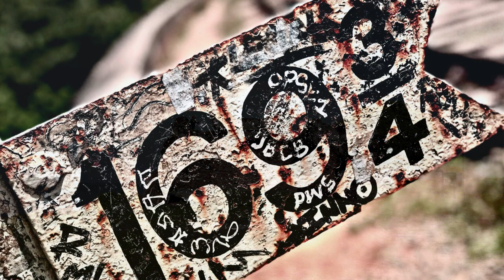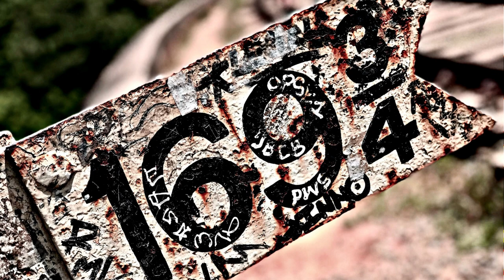Relaxing Music with Sri Lanka for Stress Relief, Refresh, Relax, Sleep, Meditation *002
**Relaxation Music**
**Soothing Video**

Sri Lanka, often referred to as the "Pearl of the Indian Ocean," is a tropical paradise located in South Asia. With its stunning landscapes, rich cultural heritage, and warm hospitality, it offers a haven of tranquility and relaxation.

Imagine golden beaches stretching as far as the eye can see, gently kissed by the turquoise waters of the Indian Ocean. Palm trees sway in the breeze, creating a serene backdrop for moments of pure bliss.

Venture into the lush central highlands, where emerald-green tea plantations cover rolling hills. The scenery is nothing short of enchanting, with mist settling among the leaves, providing a tranquil ambiance.

Ancient temples and ruins stand as silent witnesses to the island's vibrant past. Intricate carvings and majestic architecture transport you to a world of serenity and contemplation.

In Sri Lanka's national parks, wildlife thrives in harmony with nature. Gentle giants, like elephants, roam freely while colorful birds dance in the sky. The symphony of sounds from nature merges with your surroundings, creating a soothing melody that resonates within.

Traditional Sri Lankan villages exude a sense of calm and simplicity. Life unfolds at a leisurely pace, surrounded by lush greenery and peaceful landscapes. The rhythm of daily life becomes a source of relaxation and introspection.

Journey through the tea estates, where the art of tea-making takes center stage. Watch as tea leaves are carefully plucked and processed, transforming into the aromatic brew that is synonymous with Sri Lanka.

As the sun sets over a serene lake, casting a warm glow on the tranquil waters, a sense of peace washes over you. The beauty and tranquility of Sri Lanka create a sanctuary of relaxation for the mind, body, and soul.

In this video, let us transport you to the captivating landscapes of Sri Lanka, with each frame capturing the essence of serenity and tranquility. Immerse yourself in the soothing music and be swept away by the enchanting beauty of this island paradise.

Relax in Your Free Time !